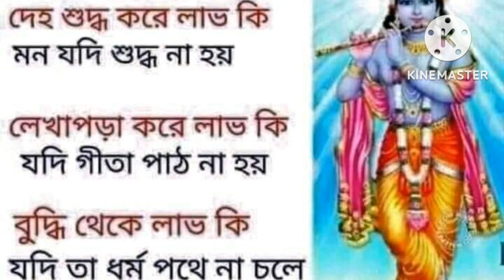🥰একবার শুনুন আর সাথে সাথেই রেজাল্ট। এই নামে এতো গুন।🙏 🙏হরে কৃষ্ণ 🙏🙏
হরে কৃষ্ণ হরে কৃষ্ণ। কৃষ্ণ কৃষ্ণ হরে হরে।। হরে রাম হরে রাম। রাম রাম হরে হরে।।💕💕💕💕 Welcome to my channel 💕💕💕❤️আপনার অপেক্ষায় ছিলাম ❤️।আপনাকে আমার ছোটো পরিবারের তরফ থেকে অভিনন্দন ও ভালোবাসা রইলো 🙏🙏🙏🙏🙏🙏welcome🙏🙏🙏🙏🙏🙏. apnake amar chenele swagatam.❤️❤️❤️❤️. aapni jodi .ase thaken tobe like diye jaben ..👍👍👍👍👍👍... channelta subscribe kore deben .👇👇👇👇 tahole ami video banate utsaho pabo. apnake dhonyobad. 🙏🙏🙏🙏🙏🙏. painting shortvideos song song art love drawing designdesign bishnupur shortvideos 🙏🙏🙏🙏🙏🙏.